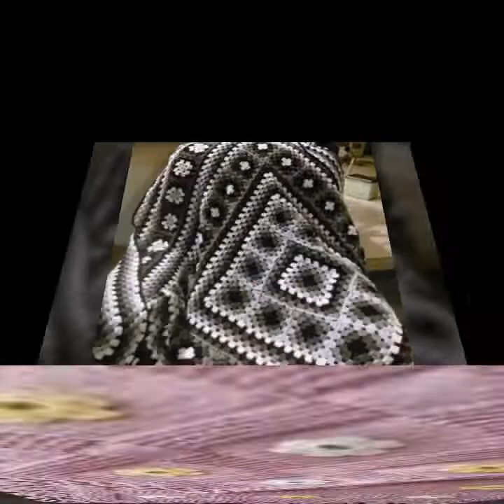Very Attractive And Comfortable Crochet Blankets Design Colourful Crochet Blankets/